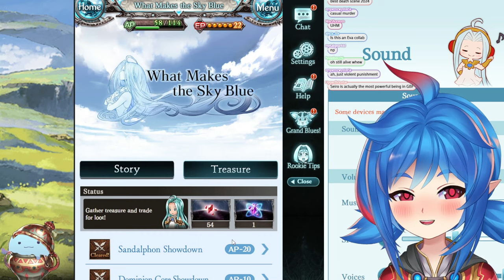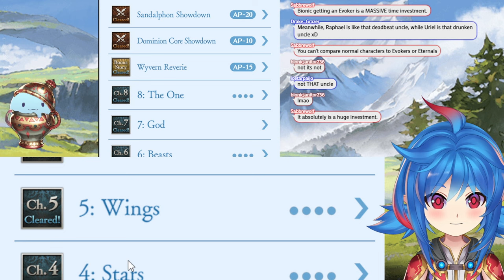Playing the Upcoming Boss Story Part I | Granblue Fantasy Relink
Join VTuber Leaflit as she embarks on a mesmerizing journey through the first part of the iconic Granblue Fantasy story, "What Makes the Sky Blue, Part 1" ib a longplay format. Perfect for fans gearing up for the upcoming Granblue Fantasy Relink patch, this video is your ultimate guide to understanding the rich lore and intricate details that set the stage for the new content.

Whether you're a seasoned Granblue veteran or new to the universe, Leaflit's playthrough, reaction and commentary offer insightful observations and fun facts about the game's world, characters, and the pivotal events that shape its sprawling narrative. Discover the secrets behind the sky's vast expanse and the adventures that await our heroes.

"What Makes the Sky Blue" is not just a story; it's a cornerstone of the Granblue Fantasy universe that provides essential context for the events unfolding in Relink. Through Leaflit's engaging gameplay and storytelling, you'll get caught up on key plot points, character arcs, and the lore that makes Granblue Fantasy a beloved saga among fans worldwide.

Are you excited for the Granblue Fantasy Relink patch? What are your theories or hopes for the continuation of the story?

Your support helps us create engaging content for our awesome community!